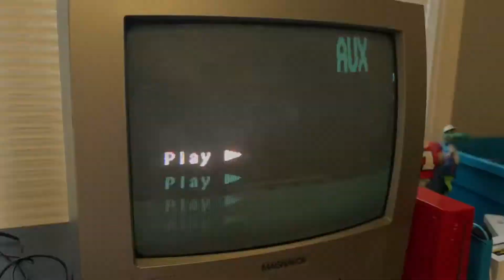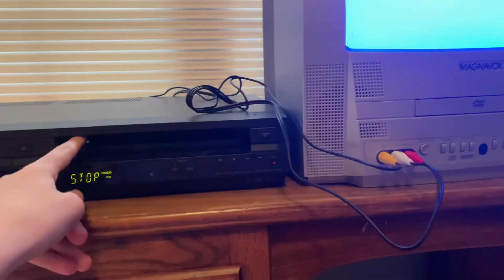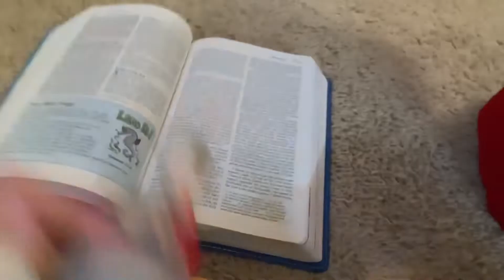TIPIC Movie: The Tape From Literal Hell!